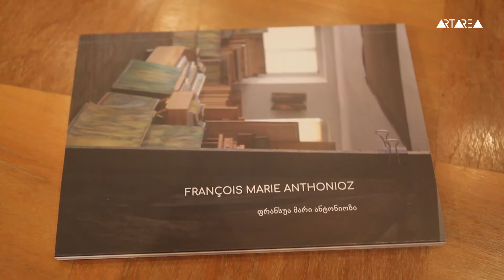ფრანსუა-მარი ანტონიოზის გამოფენა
თანამედროვე ფრანგი მხატვრის, ფრანსუა-მარი ანტონიოზის ნამუშევრების გამოფენა წინანდალში, ალექსანდრე ჭავჭავაძის სახლ-მუზეუმში.